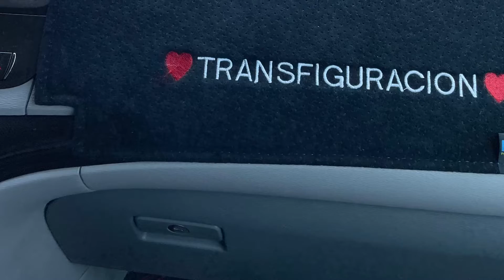Waikiki (Oahu) & Kona (the Big Island)